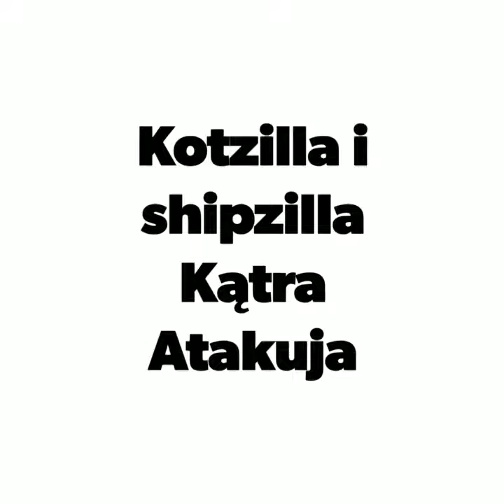LEGO ANIMACJE "Kotzilla"!!!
Kotzilla i shipzilla
Kątra Atakuja